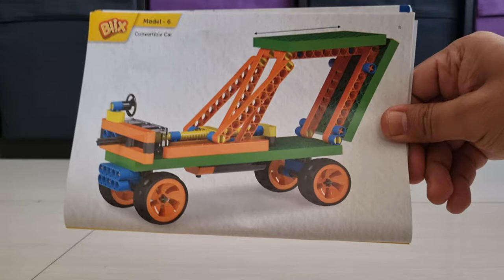Blix Power Screw - Convertible Car